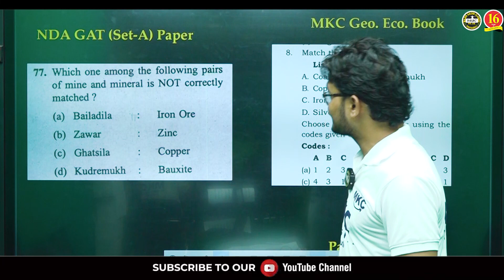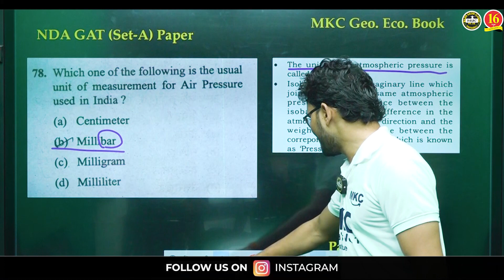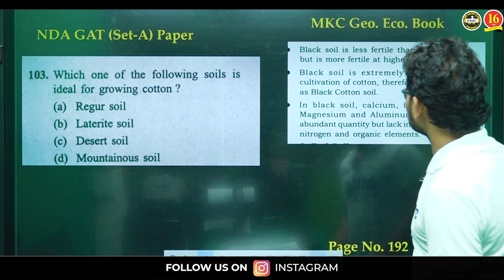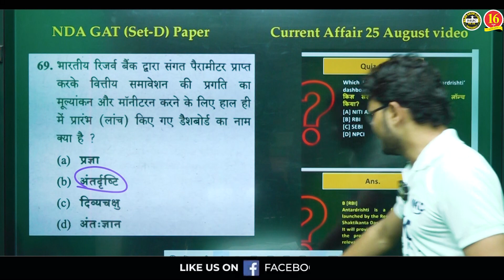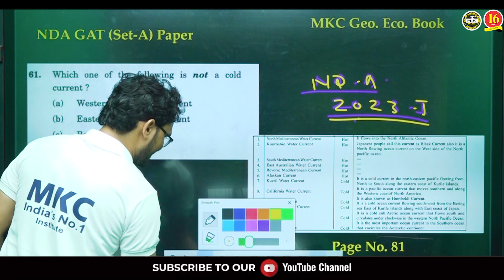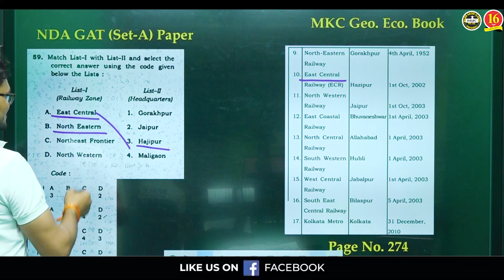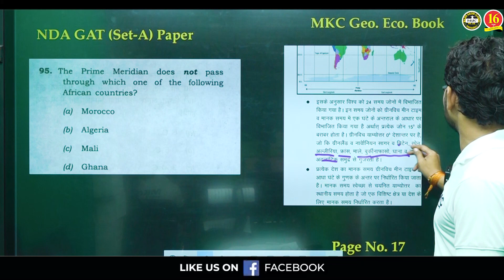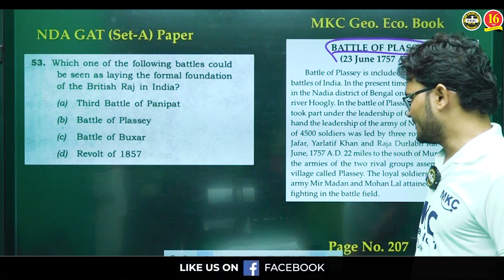NDA में G.K का पूरा पेपर छाप दिया | NDA 2 2023 GAT Paper Analysis | NDA 2023 GAT Paper Solution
📚 Calling all NDA 2 2023 aspirants! If you've been wondering about your General Knowledge paper performance, you're in the right place. In this video, we've got the entire NDA 2 2023 GAT (General Ability Test) paper covered, analyzed, and solutions provided. 📝🤓

Join us for an in-depth examination of the GAT paper, where we break down the questions, provide solutions, and offer valuable insights into the paper's difficulty level, trends, and important topics to focus on for future NDA exams.

Whether you're looking to improve your G.K. skills or seeking clarity on your NDA 2 2023 performance, this video is a must-watch.

Got questions or specific topics you'd like us to cover in future videos? Your success in the NDA exam is our priority! 🇮🇳💪

Register for 👇
Offline Classroom OR Online Classroom Course